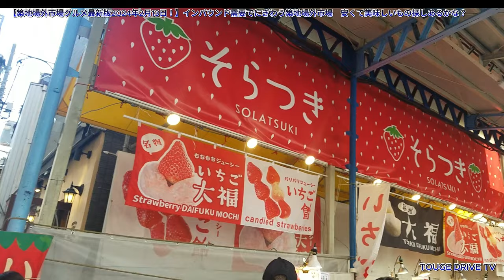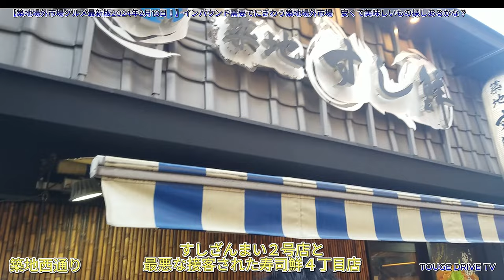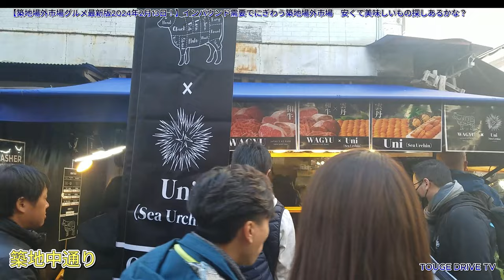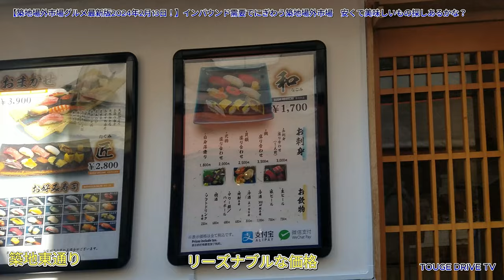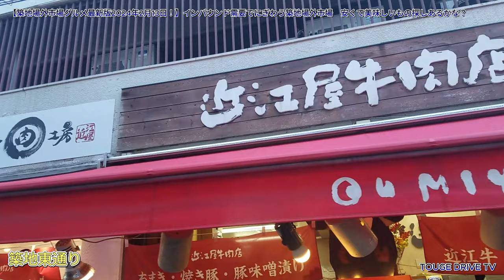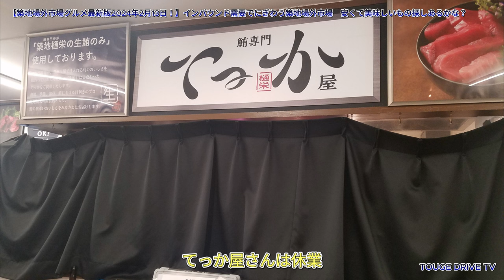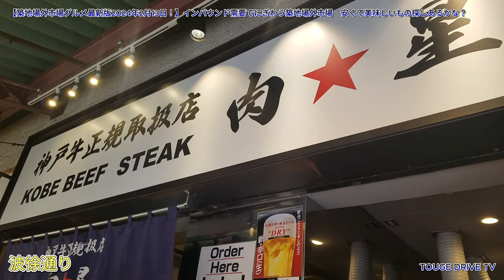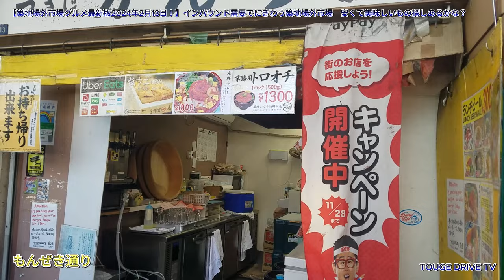最新【4K】【築地場外市場１周グルメ店巡り】インバウンド需要で支える築地場外市場の現状【前編】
【4K】【築地場外市場１周グルメ店巡り】インバウンド需要で支える築地場外市場の現状【前編】　2024年2月13日撮影
インバウンド需要で盛り上がる築地場外市場、中国が春節になり中国からの旅行者でいっぱいでした。お店も行列ができるくらい並び食することができませんでしたが隅から隅まで回って撮影致しました。どうか最後までご視聴よろしくお願い致します。安くて美味いお寿司、海鮮もあるので探してお気に入りのお店を探してみては？高くて美味しいものもありますがそこは皆様の考えにお任せいたします。築地コロッケを食べましたがなんと！たこ焼きのような感じでした。不味くはないですがたこ焼き似ててなんとも美味しかったが2回目買って食べようとは思いませんでした、築地コロッケさんごめんなさい🙇‍♀️🙏
丸武さんの厚焼き卵焼美味しかった。次回は豊洲千客万来に行ってみたいと思います。後ミナカ小田原も興味深々なんですよね、4月迄峠ドライブもお休みして美味しい物の動画を公開したいと思います。
やる気がみなぎると思いますwよろしくお願い致します🙇🤲